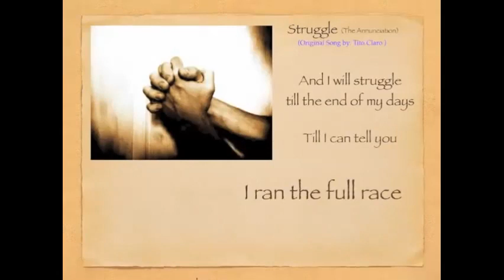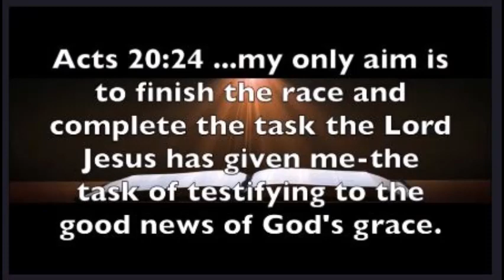I RAN THE FULL RACE Nuggets from the Lord